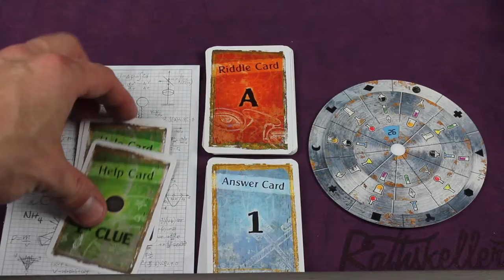Exit the Game: The Secret Lab (Allegro 2-min) (NO Spoilers) Review with the Game Boy Geek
My review of this escape room in a box series from Kosmos Games. Try to escape the Secret Lab by solving as if you were in a puzzle room or escape room, even though it's a board game.